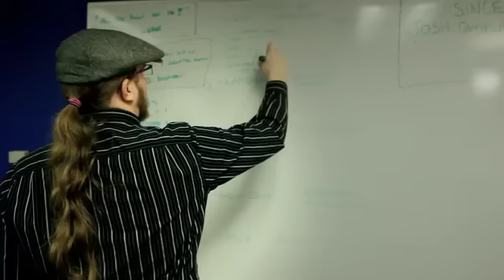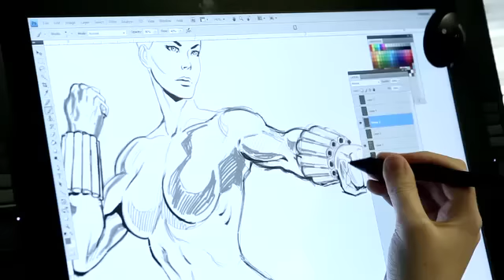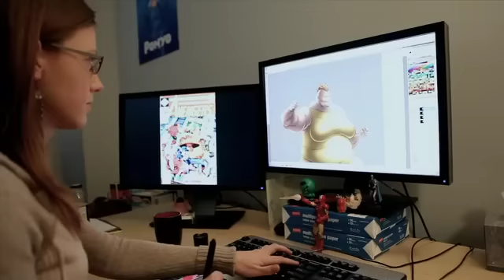Marvel: Avengers Alliance | Behind the scenes Part 1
Join S.H.I.E.L.D and begin the adventure now, free to play

Marvel: Avengers Alliance is a tactical turn-based combat experience unlike any other social game. Players will have the opportunity to recruit some of Marvel's most notable characters, including Iron Man, Thor, Captain America, Hulk, Hawkeye, Black Widow and many others. Train your heroes to unlock unique abilities, and further customize abilities. Square off against friends in player-versus-player combat.

Marvel: Avengers Alliance takes place in the wake of a galaxy-wide disaster, known as the Pulse, which exposes Manhattan to attacks by Marvel's most deadly Super Villains. Players are recruited as an agent of S.H.I.E.L.D., the secret espionage and peace-keeping organization of the Marvel Universe, to assemble and lead teams of Super Heroes with a mission to keep New York City safe from the clutches of such enemies as Loki, Doctor Doom and Magneto, as well as sinister criminal organizations like Hydra and AIM.

Look forward to new missions and storylines, additional Super Heroes, and upgraded abilities, plus new equipment, weapons, powers and costumes for unlock and purchase over the new few months!